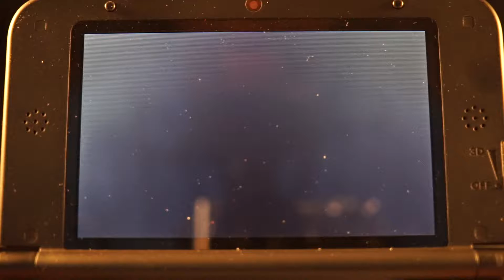Nintendo 3DS: The Charade Scenarios, Episode #303 - Etrian Odyssey V, Beyond the Myth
So I am getting into this title, slowly but surely. Key problems: I have not been able to figure out exactly how game saves work. It seems like whenever I save, my actual restart position is somewhere behind in the timeline from where I actually saved. That may be a matter of the game save not being quite the same thing as staying overnight at the Inn. Regardless, it's confusing and non-intuitive. It has not broken my willingness to keep trying this out, because I need more reps plumbing the combat system anyway. But later in the game it could become a dealbreaker.

I'm also a bit shocked by how much damage the enemies dish out in just the tutorial mission. And I need to figure out how to restore characters when they are knocked unconscious and taken down to zero hit points. I do not think they are dead at that point, and I have seen them revived across a game save. But I need to figure out how to do this mid-mission.

Overall what is now bothering me about the JRPG design language is that there are overly verbose dialogues about sub-systems that are pretty obvious, yet precious little tutoring about systems that are much more obscure.